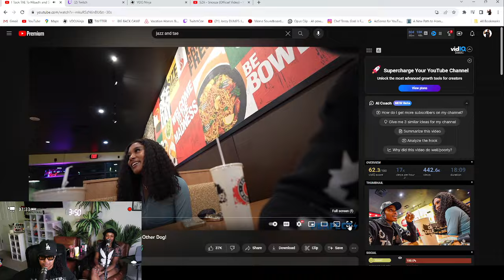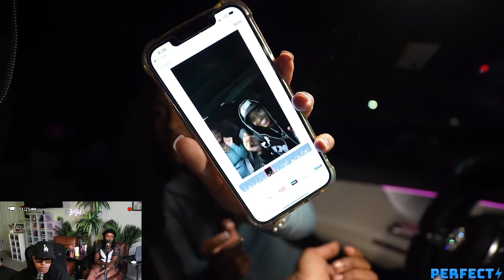Jazz took Tae on her first "DATE" in 3 years and she did NOT like that food 🤣 Deep voice JAZZ too 🤣